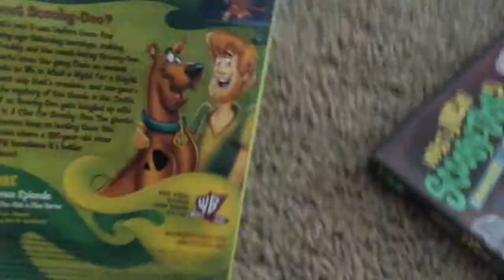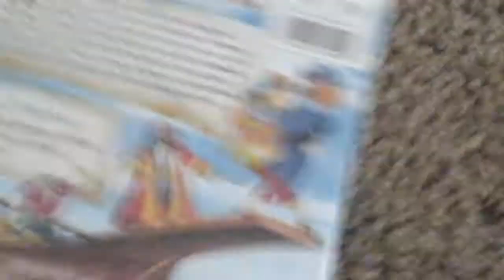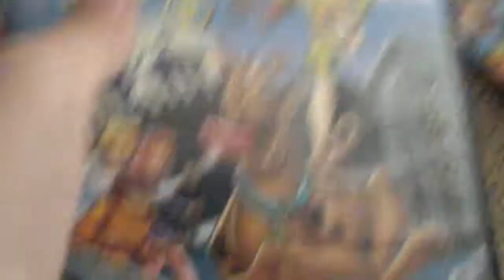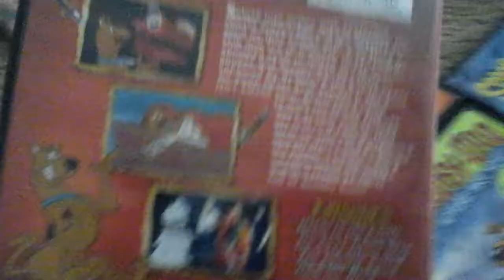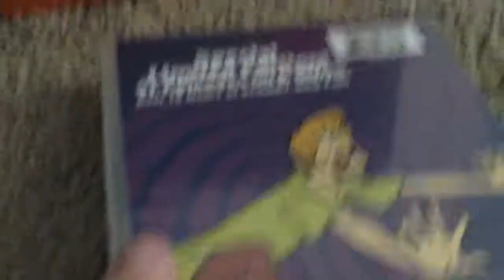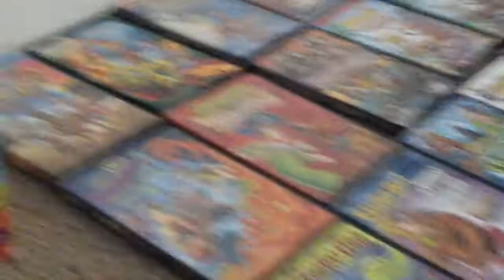Scooby Doo Collection Part 2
If you havent seen part one check it out!